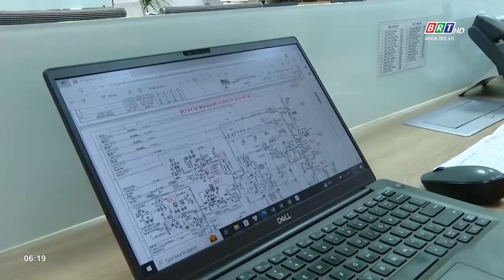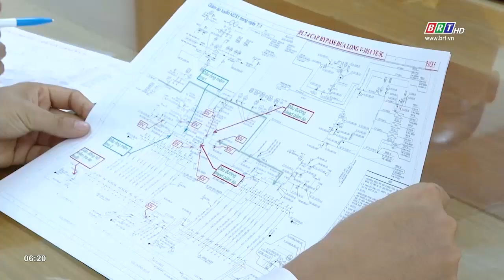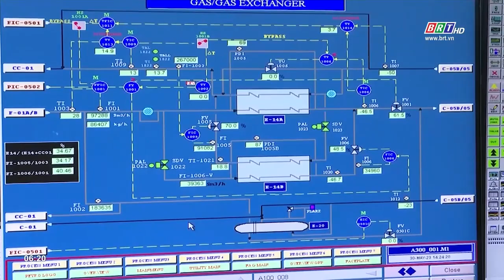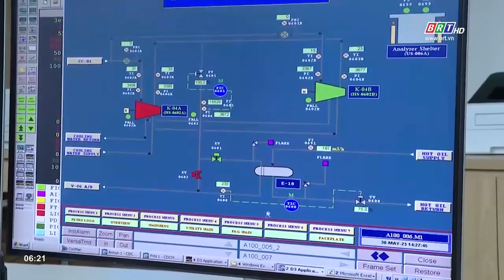Không ngừng nỗ lực để có những sáng kiến hữu ích | BRTgo